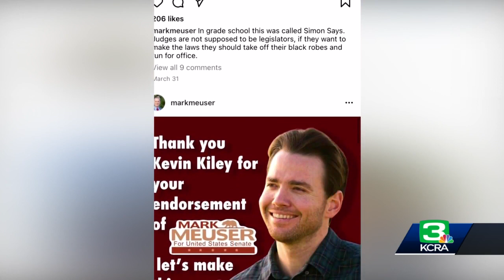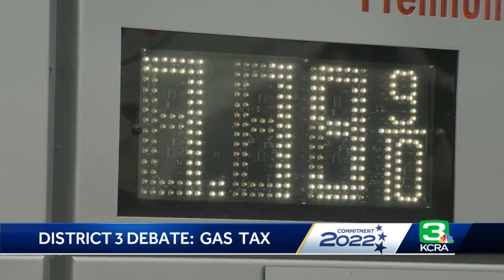Fact-checking US House District 3 debate between Kevin Kiley and Kermit Jones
Tense moments were exchanged Thursday evening between U.S. House District 3 candidates Kevin Kiley and Kermit Jones during the KCRA 3/CapRadio debate.  KCRA 3 wanted to fact-check a couple of the more heated back-and-forths by Democrat Jones and Republican Kiley.  At one point during the debate, Jones said, "The whole time I was taking care of people with respect to their health care, he was standing with insurrectionists and Neo-Nazis."  KCRA 3 anchor and debate co-moderator Edie Lambert then asked Kiley point blank, “Do you support neo-Nazis?”